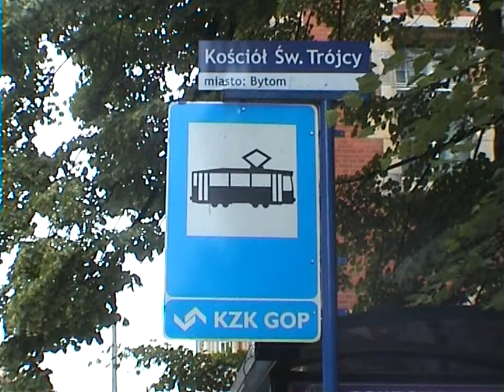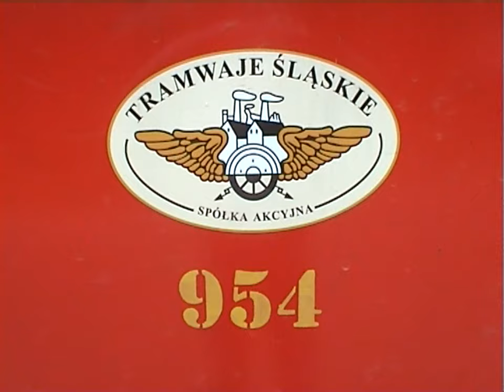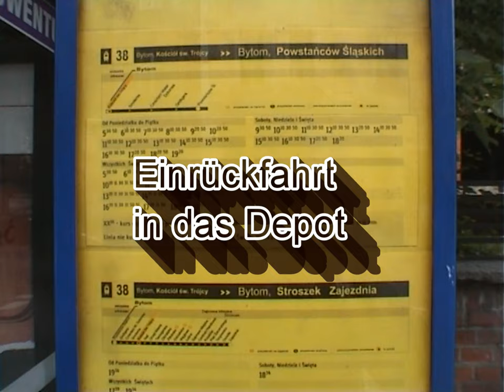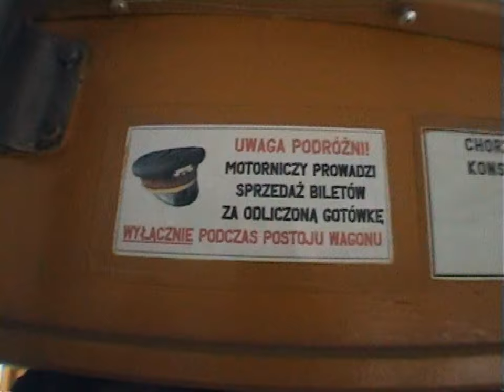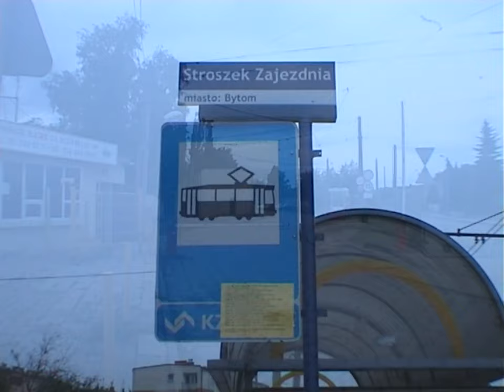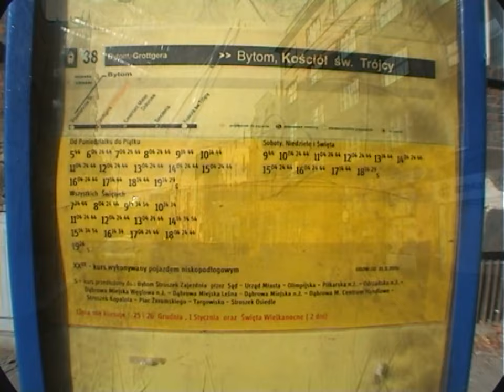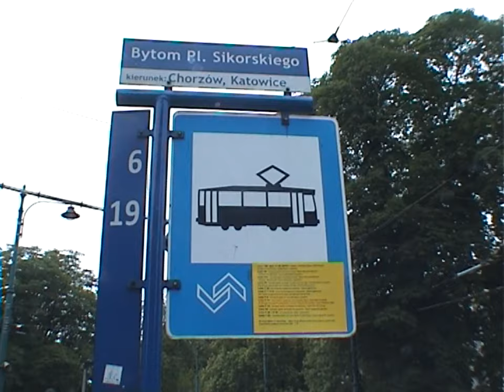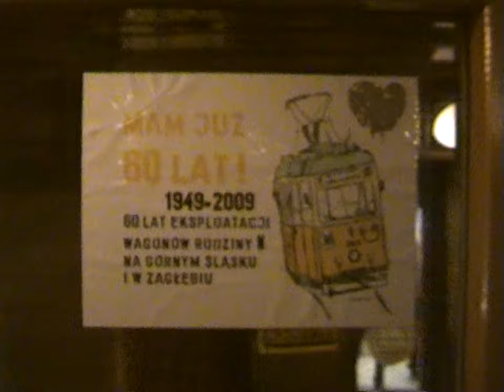Linia 38 w Bytomiu - Straßenbahn-Linie 38 in Bytom (Beuthen) 2015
Im Sommer und im Herbst 2015 zu Allerheiligen wurde die Straßenbahn-Linie 38 in Bytom (Beuthen)   im oberschlesischen Industriegebiet besucht. Die Linie der Tramwaje Śląskie S.A. verkehrt auf einer kurzen eingleisigen Strecke mit 5 Haltestellen zwischen Powstańców Śląskich ↔  Kościół św. Trójcy - jeden Tag im Durchschnitt alle 20 Minuten - an Werktagen von 6 bis 19 Uhr und an arbeitsfreien Tagen von 10 bis 18 Uhr. Die Linie 38 wird mit einem von 2 vorhandenen zweiachsigen Triebwagen vom Typ N betrieben, der im Film zu sehende 954 ist aus dem Jahr 1949 und entspricht dem deutschen KSW-Typ - Kriegsstraßenbahnwagen. Zu Allerheiligen müssen aber größere Straßenbahnen eingesetzt werden für die zahlreichen Besucher der Friedhöfe entlang der Strecke. Beheimatet sind die Wagen der Linie 38 im Stroszek-Depot (Bezirk Nr. 3 in Bytom) von wo sie über eine längere Überlandbahnstrecke morgens ausrücken und abends wieder einfahren. Die Tramwaje Śląskie S.A. ist ein für den Betrieb und die Infrastruktur der Straßenbahn im oberschlesischen Industriegebiet verantwortliches Unternehmen mit Sitz in Chorzów. Aktionäre sind die zum Verkehrsgebiet gehörenden Städte.